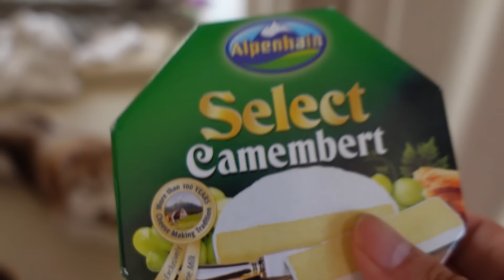เช้านี้แม่ทำอะไร Ep.259 กิน Cheese board ที่บ้านสวน🏡🏔️/ เสียงกรนของใคร? /แพลนเที่ยวทริปครอบครัว 🥰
เช้านี้แม่ทำอะไรที่บ้านสวน 🏡🏔️
วันนี้อยากกินชีสบอร์ดมากกกๆๆ
เลยไปซื้อผลไม้เรียบร้อย ชีสเรียบร้อย
ตื่น 6 โมงเช้ามาจากชีสบอร์ดกันนนน เย้

ที่สำคัญคลิปนี้คือมากันทั้งครอบครัว
มีเรื่องราวมากมายให้ต้องคุยกันทุกคลิป55555
เพราะชีวิต =คอนเทนท์
ถ้าอาหารของทุกคนพร้อมแล้ว
ไปทานข้าวเช้ากันเลยกับเช้านี้แม่ทำอะไรทุกวันอาทิตย์ 10 โมงเช้าไง เย้

และตู้กดบอนดี้เจลลี่ทั้ง 5 สาขา 🛍️

📌 Mega Bangna - ชั้น G ทางเข้า Blu-O โซนที่จอดรถสีเขียว

📌 Central Westgate - ชั้น 3 โซนร้านอาหารตรงข้ามฮาจิบังและ KOFUKU (ใกล้ลิฟต์แก้วหน้าห้าง)

𝐅𝐨𝐫 𝐰𝐨𝐫𝐤:
𝐋𝐢𝐧𝐞: bewvaraporn